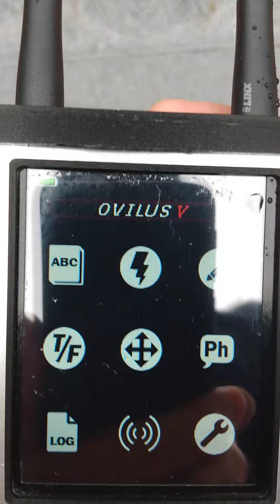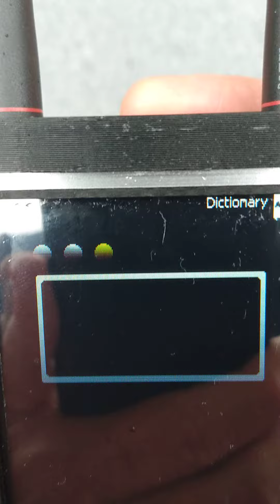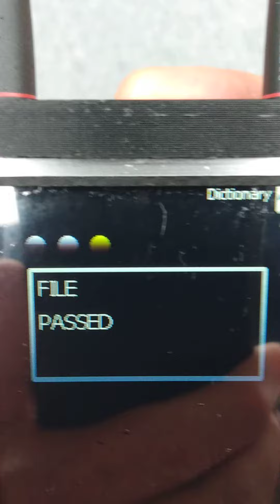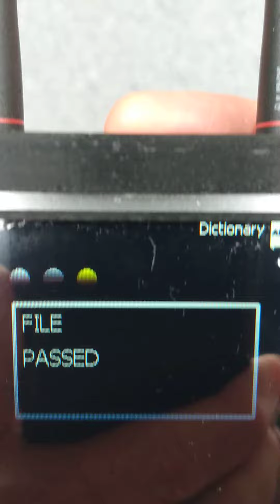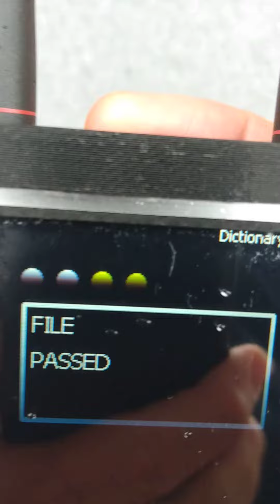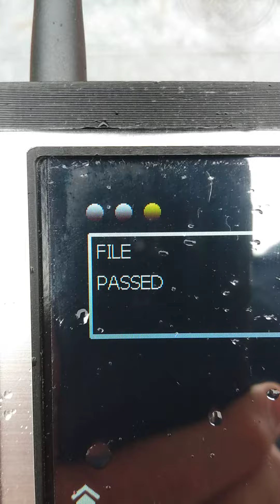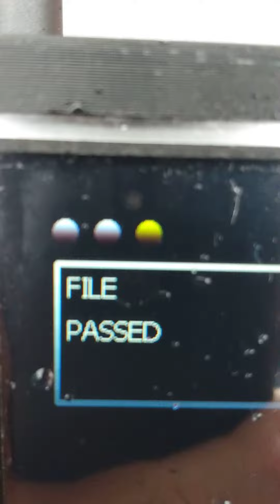Paranormal Short Session 6 by Keith Evans, at Dr. John Gorrie's grave in Apalachicola Florida!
Tuesday, 5 October 2021.  It is raining at Dr. John Gorrie's grave in Apalachicola Florida!  The Ovilus Vb gave me two words, "Passed, File!"